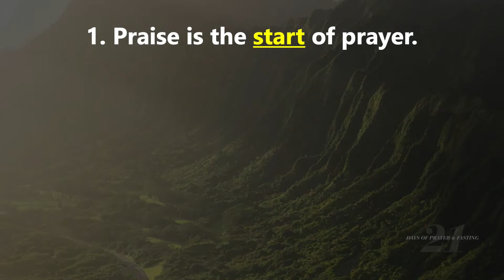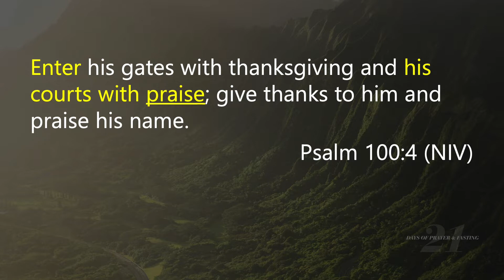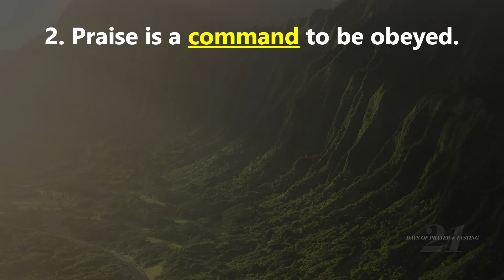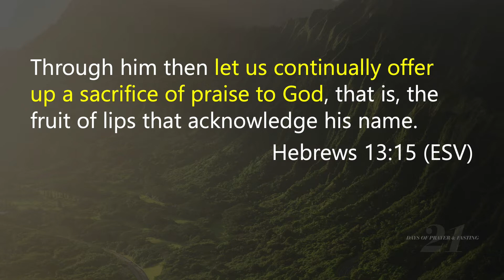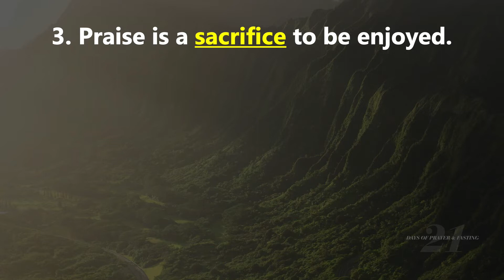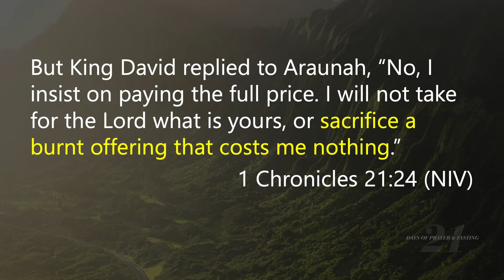The Sacrifice of Praise in Fasting | Psalm 100:4